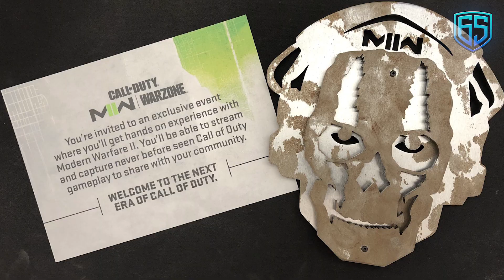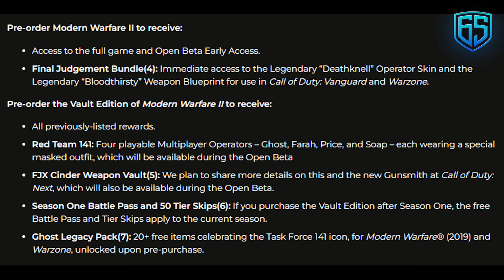FINALLY Some Modern Warfare II News! (Multiplayer Reveal Event, Beta Information, & COD NEXT Event)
Call of Duty Modern Warfare II Multiplayer Reveal Event, Multiplayer Beta Information, and Call of Duty NEXT Event!

Recently, we have received a lot of information regarding Modern Warfare II and Call of Duty as a franchise! Towards the end of the recent CDL event, Infinity Ward revealed their upcoming event known as COD NEXT. This event will not only showcase a full MWII Multiplayer Event, but it will also provide details on what the imminent future of Call of Duty will look like including information on the next Call of Duty: Warzone II, and more on the mobile version of Call of Duty: Warzone (also known as Project Aurora). Additionally, the multiplayer beta dates for Modern Warfare II have also been revealed to the public as well which will be taking place later in September.

Timestamps:
0:00 - Intro
1:03 - COD NEXT Event
2:30 - Beta Dates
3:43 - MP Beta Details & What to Expect
4:54 - First Look at MP Map!
5:47 - MP Beta Rewards & Incentives for Pre-Ordering
6:16 - Overall Thoughts & Outro